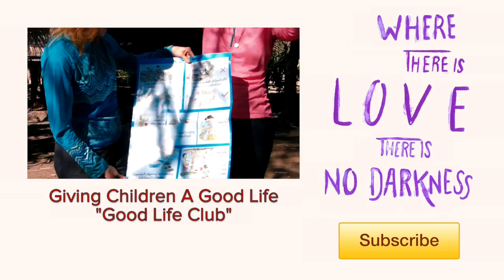Junior Rangers In Burma "Good Life Club"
The Good Life Club does more then provide children an escape in a war torn land. It raises them up to be leaders in their community. Listen as Lenya and Hosanna talk about raising up Junior Rangers in Burma.